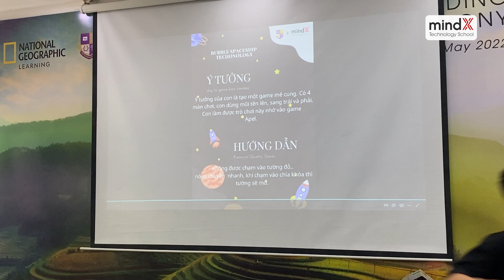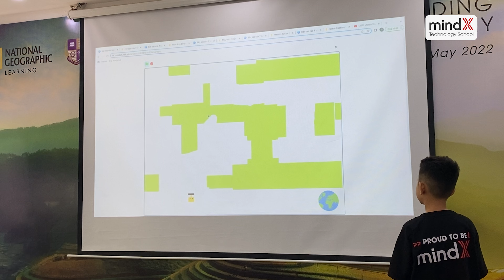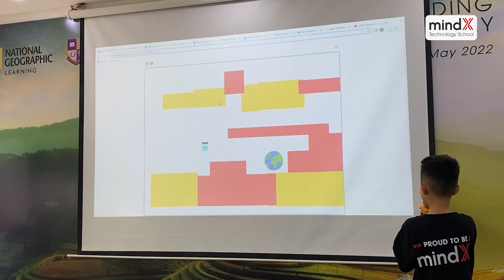[MindX x Olympia] ANH THÁI - QUÝ THANH - Lớp nghề coding - Trại hè Utopia đợt 1 - 2022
Thuyết trình sản phẩm lớp nghề Coding - Trại hè Utopia đợt 1 - 2022
Sản phẩm: Maze
Học viên: Anh Thái - Quý Thanh